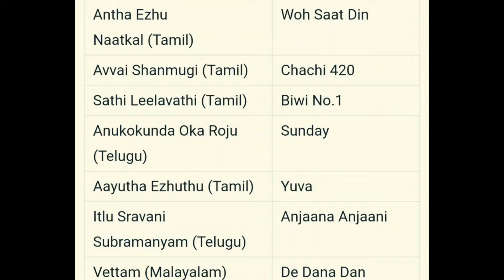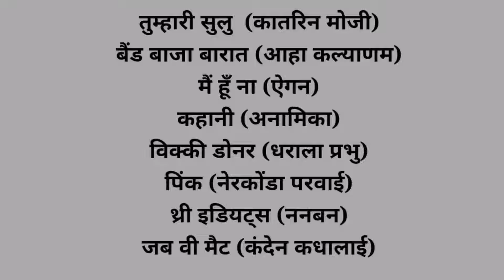Is tollywood better than Bollywood ? | Bollywood vs south indian movies | Remake south movies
hello everyone !

sorry i mistakenly told pokiri to be a tamil film, it was a telugu film
I had pinned it in the comment in the beginning, you should check it once

All the superhit movies coming in bollywood are remakes of some or the other film,the public are fooled by copy pasting the movies of south india ,i have also shown list of some bollywood movies which are remake of south movies. you decide for yourself after watching this video , is bollywood doing it right ? if all of you guys boycott bollywood movies which are remakes of south movies,only then may be bollywood will work hard to write a new story ,otherwise we will be fooled by bollywood , and bollywood will earn a lot of money.